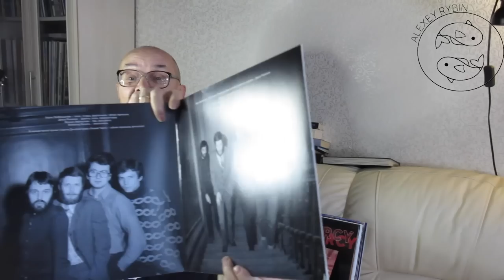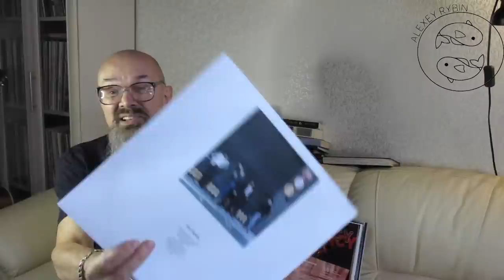Алексей Рыбин про Аквариум - Синий Альбом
(Борис Гребенщиков признан СМИ иностранным агентом).